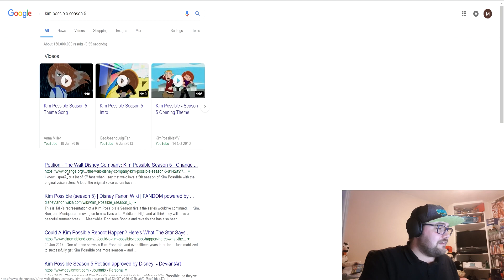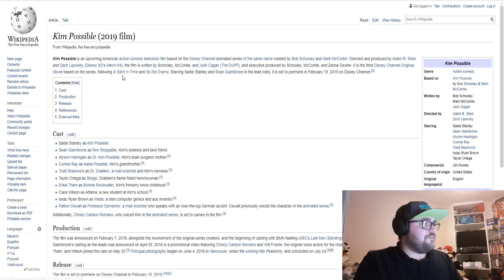Mark Reacts to Kim Possible Live Action Movie!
Mark Reacts to Kim Possible Live Action Movie! Official Disney Movie, coming February 15, 2019. Will be airing on the Disney Channel, no big screen release, but hopefully comes out on DVD and Blu-ray.